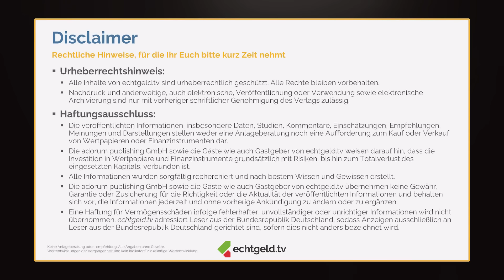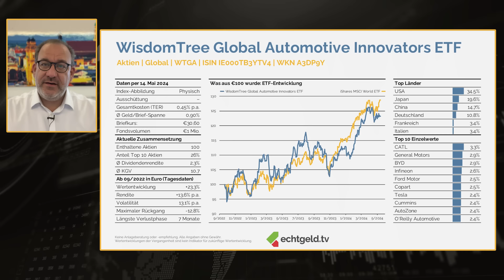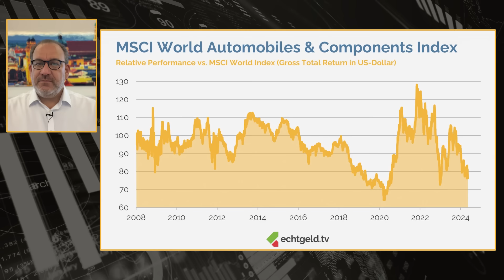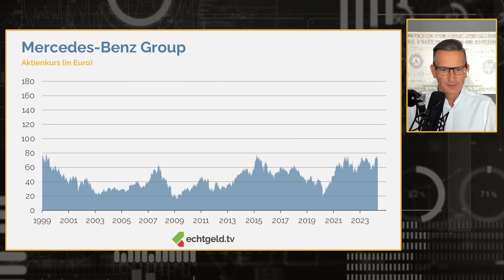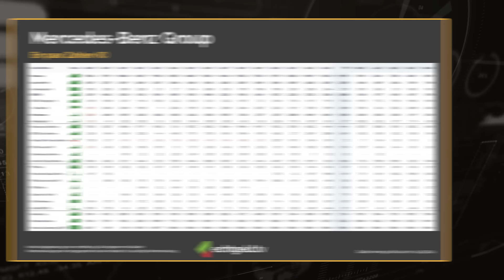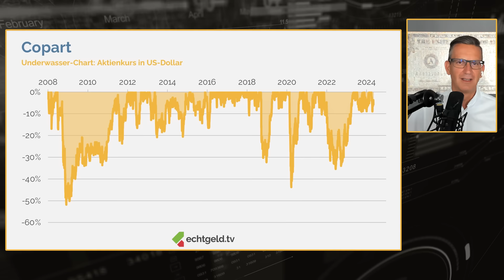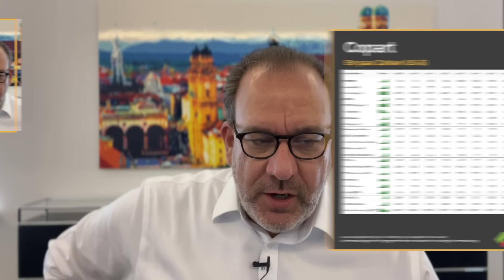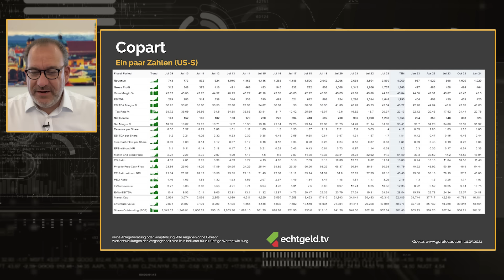Der ETF für die Mobilitätsrevolution!? WisdomTree ETF | Mercedes-Benz | General Motors | Copart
Autonomes Fahren, Elektroautos, Robotaxis, Hybrid-Antrieb, Carsharing, Ridehailing: Die globale Mobilitätswende ist ein Billionen-Geschäft. Wer dabei mitmischen, aber nicht auf einzelne Technologien, Marken oder (Hallo, Tesla-Bubble) Religionen setzen will, kann sich auch den kompletten Sektor ins Depot legen. Im Global Automotive Innovators ETF bündelt WisdomTree die weltweit 100 wichtigsten Auto-Hersteller, Zulieferer, Servicefirmen und Mobilitätsprovider. Tobias Kramer und Christian W. Röhl stellen den Fonds vor und werfen einen Blick auf drei Einzelwerte – einen deutschen Dividenden-Stern, einen wiederauferstandenen Dinosaurier aus den USA und eine Plattform, die beweist: Auch in der zyklischen Auto-Industrie gibt es mächtige Compounder, die einfach kontinuierlich wachsen!

Die einzelnen Themen und besprochenen Wertpapiere im Überblick:
00:00 Willkommen zu echtgeld.tv produziert mit Unterstützung von Scalable, dem Broker mit Trading-Flatrate: *
02:11 Der Disclaimer mit Christian W. Röhl
02:38 WisdomTree Global Automotive Innovaters ETF (WKN: A3DP9Y)
18:23 Mercedes Benz (WKN: 710000)
36:32 General Motors (WKN: A1C9CM)
54:03 Copart (WKN: 893807)